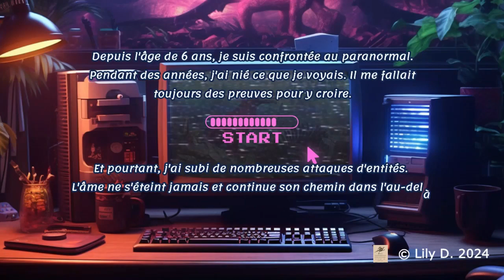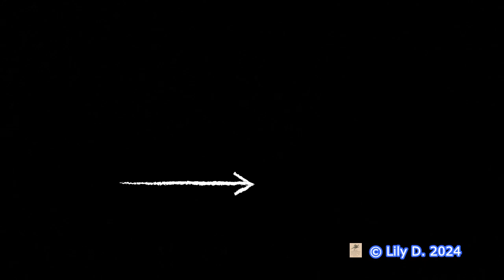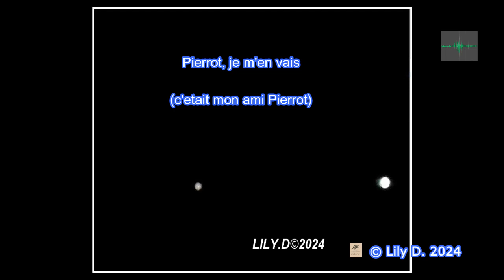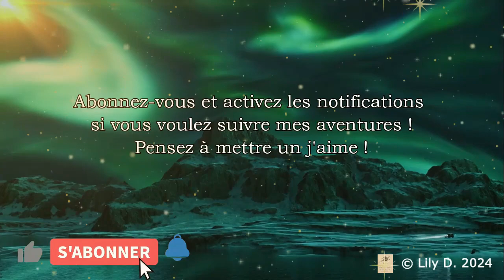OVNI ET ENTITES T C I MARSEILLE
Voici une vidéo d'un ovni des entités sont présentes dont mon ami Pierre. Les messages sont intéressants à vous de comprendre, je ne peux pas en dire plus. Bon visionnage.
paranormal # t.c.i.# ectoplasme # fantômes# Ovnis# fantômes